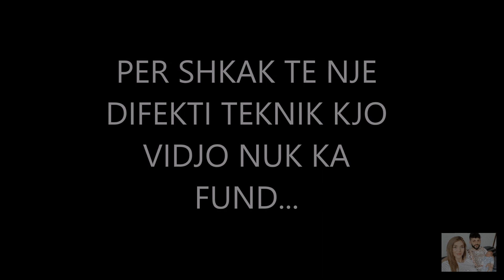Po me bien floket!!!